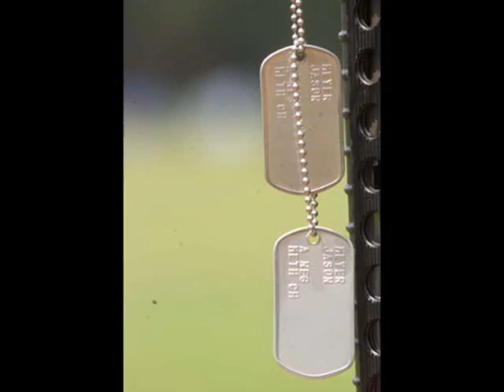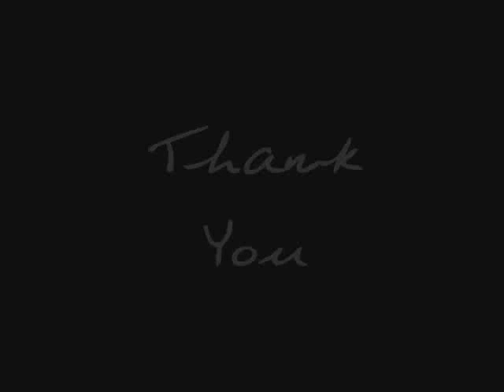Home: A Tribute To The Fallen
A slideshow/movie I made in memory of all the brave men and women who have showed the last full measure of devotion and given the ultimate sacrifice.

"Going Home" - Mary Fahl